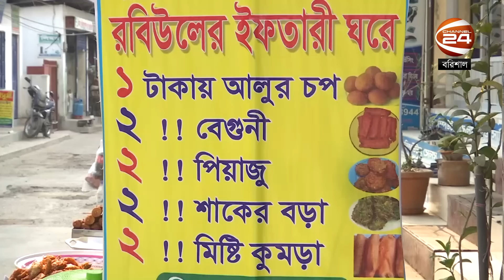১ টাকায়, ২ টাকায় পেঁয়াজু! | Barishal Iftar Bazar | Channel 24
১ টাকায়, ২ টাকায় পেঁয়াজু!

»» Office Address:
Bangladesh.